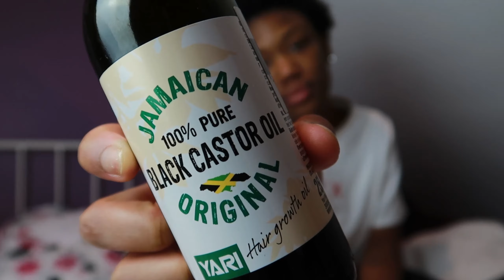FUNNIEST BIG CHOP HAIR UPDATE *watch till ending for my final thoughts* | Ansuline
WHATS UP YALL, ITS YOUR GIRL AC AND AND I'M BACK WITH ANOTHER VIDEO!

Have a nice day and have a blessed life. I'll see you guys in my next video.